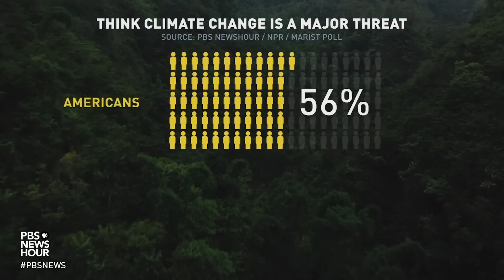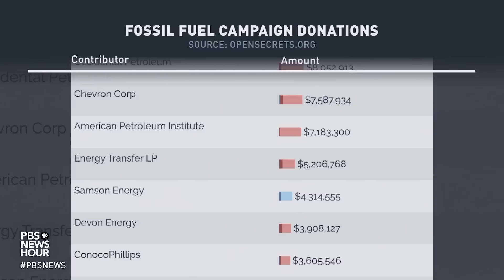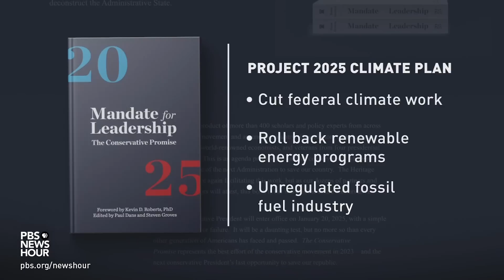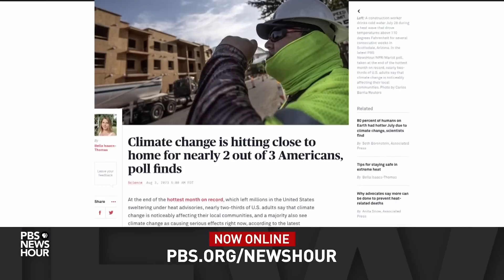GOP presidential candidates avoid discussing climate change on campaign trail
The 2024 Republican presidential campaign season is in full swing and candidates are stumping on a host of key issues. But one topic that’s missing from their agenda is climate change. Despite a summer of record-setting heat, new polling shows that Republican voters still don't see a warming planet as a concern. As William Brangham reports, neither do the GOP candidates who want to lead them.